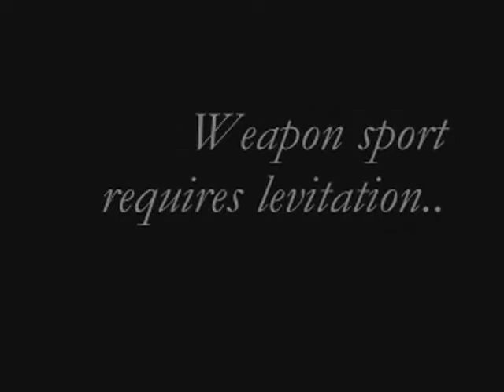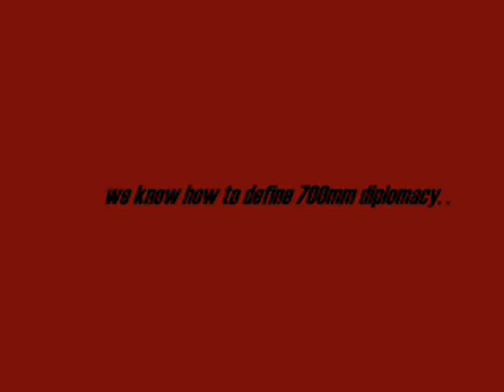Sports Arnis (ASAP)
Amateur Sport Arnis Pilipinas (ASAP)